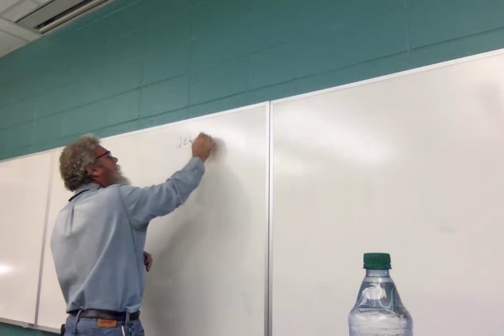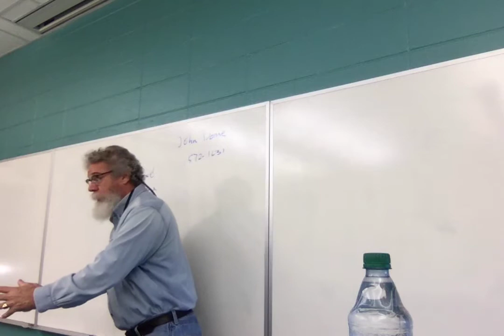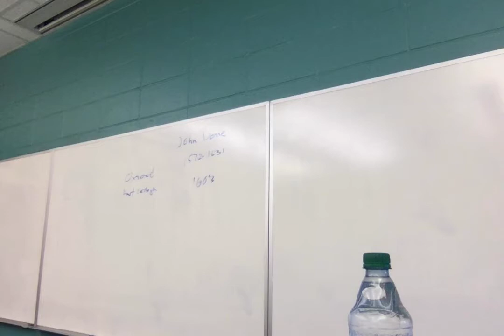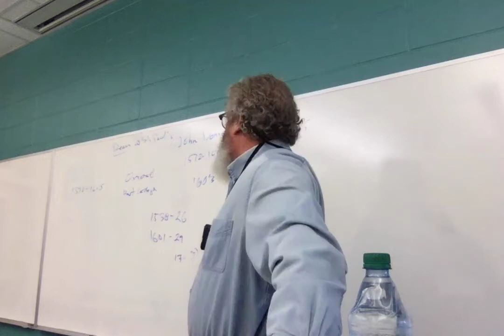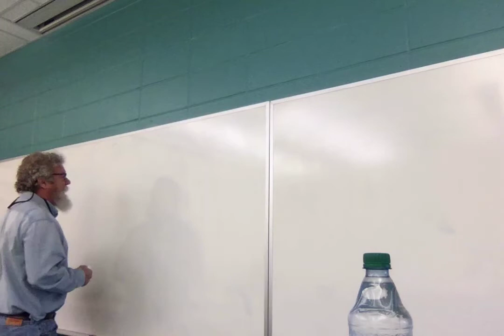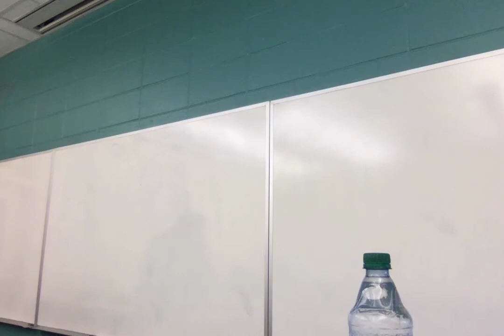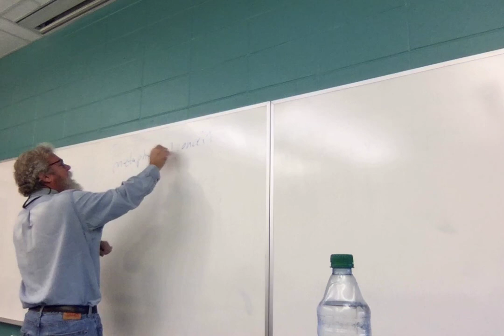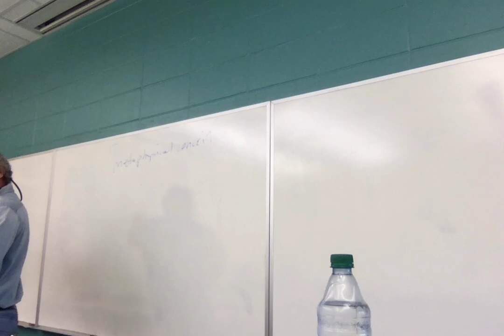F21 ENGL 3010 Brit Lit 1 Lecture 27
Lecture 27: John Donne, background, "The Good Morrow," "The Canonization" (first 14 or so lines).